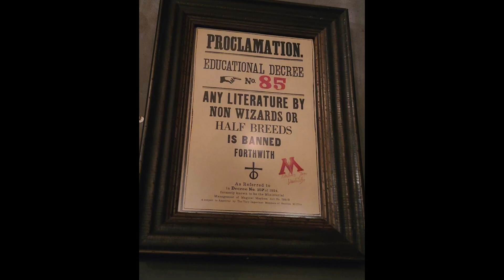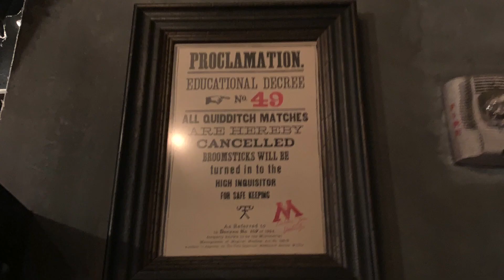Having A Blast With Blabs At Harry Potter World Universal Studios Orlando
Thank You to my members:
BigglesMets
DanielJames
MrGrantGregory